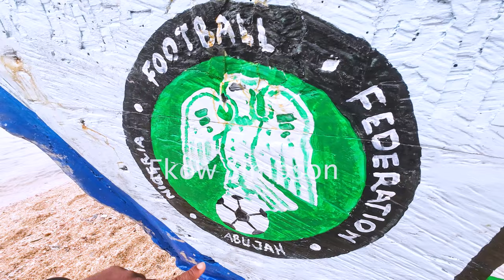Biriwa, An Indigenous Fishing Village In Ghana 🇬🇭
Biriwa Is One of Ghana’s Fishing Communities. Biriwa, An Indigenous Fishing Village In Ghana 🇬🇭

That is very beneficial!